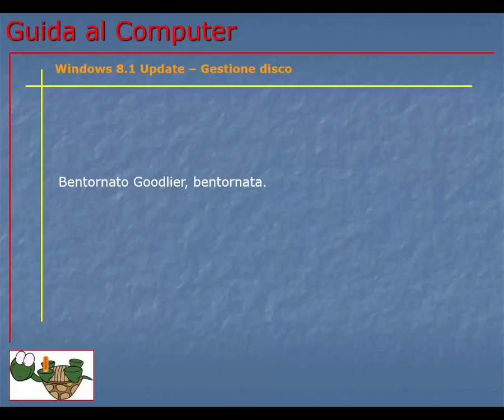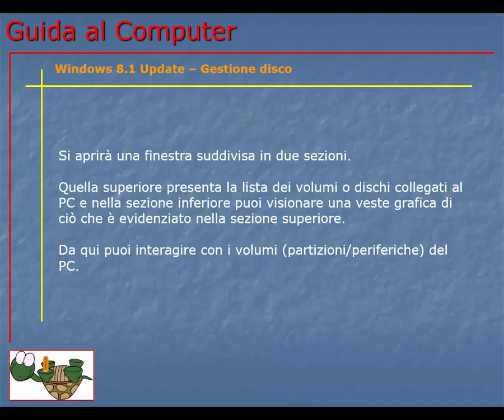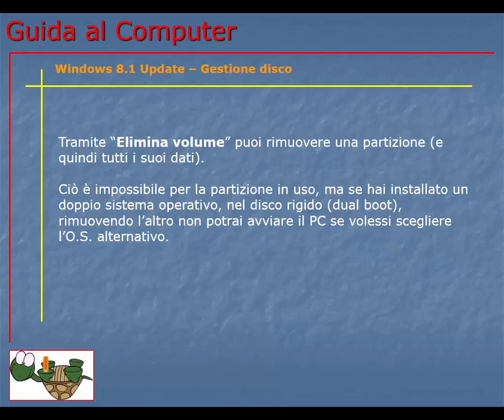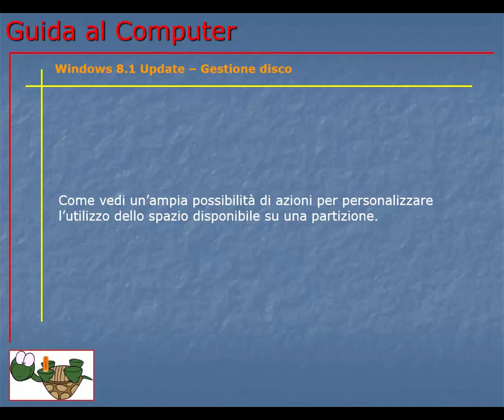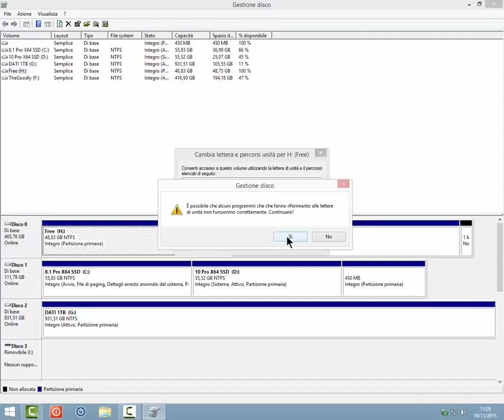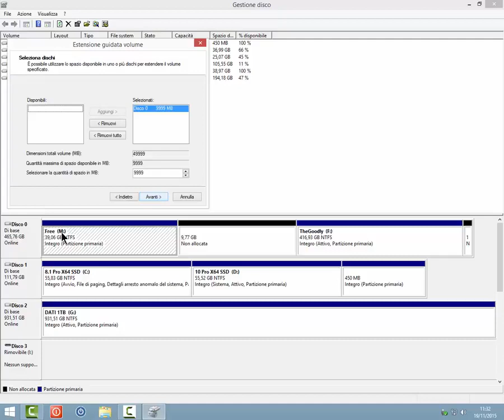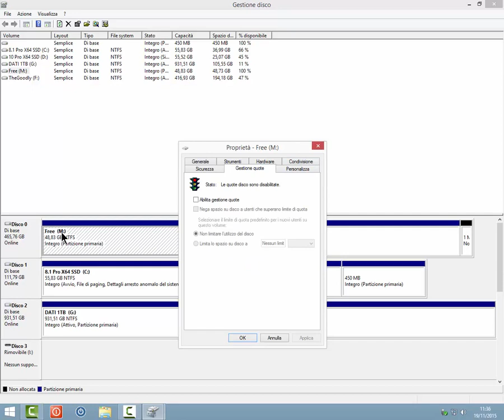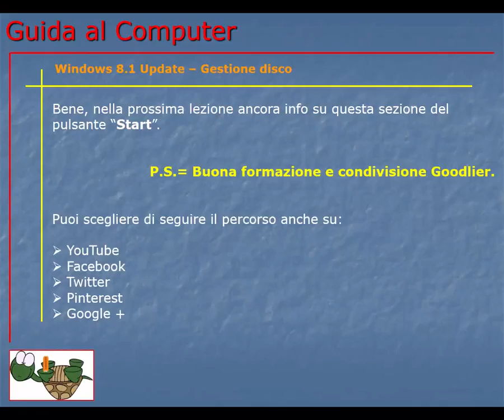Corso Informatica Base e Avanzato | Corso Computer da Base ad Avanzato | Lezione 161